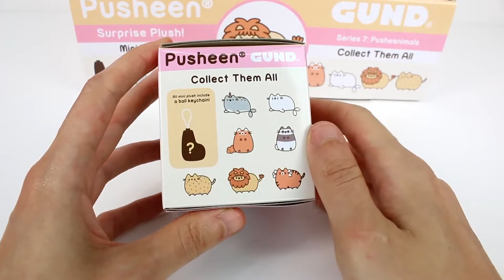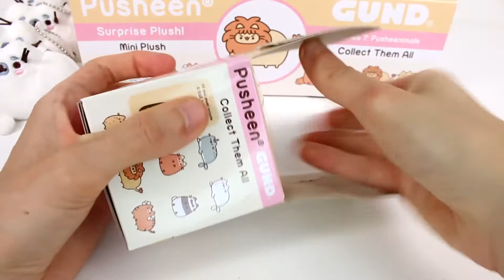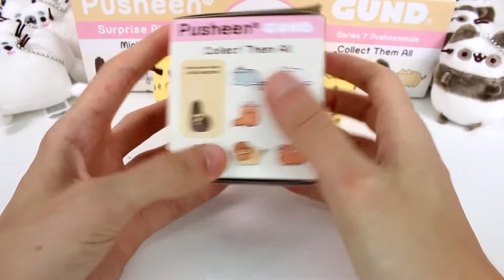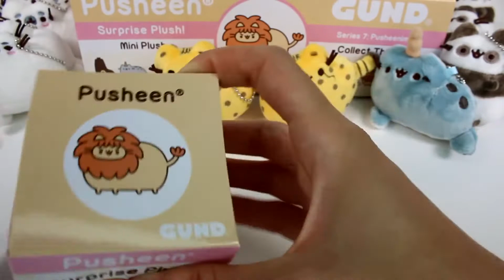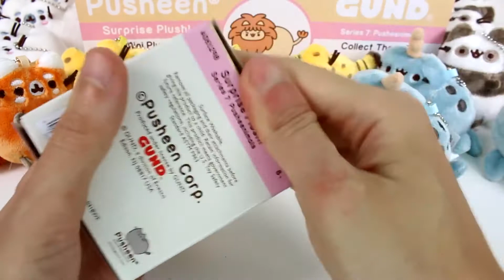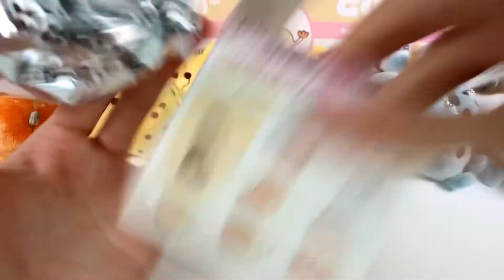Welcome To New York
"Welcome To New York" is released in 2014 - Pikafly